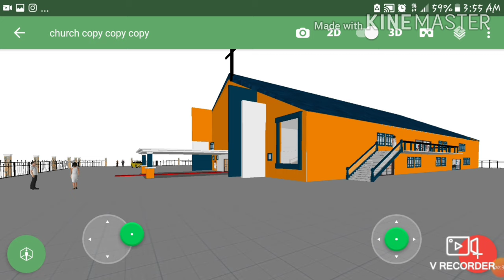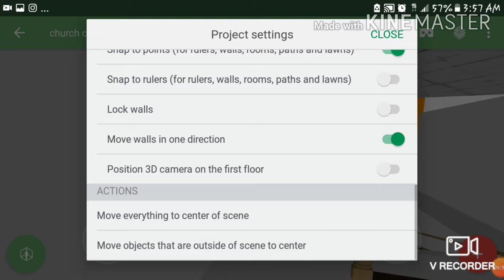Church Auditorium Design Using Planner 5D app